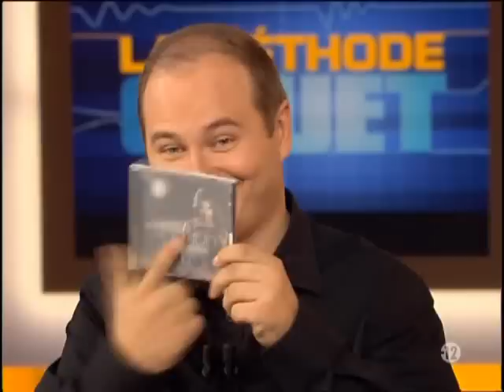Anggun Interview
See the Indonesian singer who has been renowned in France speaking French, a hottest lady!